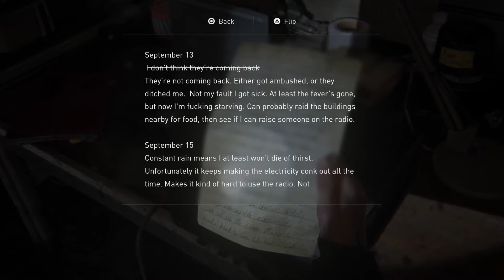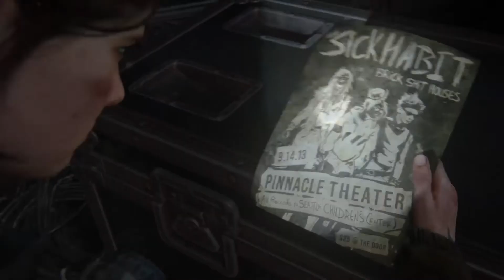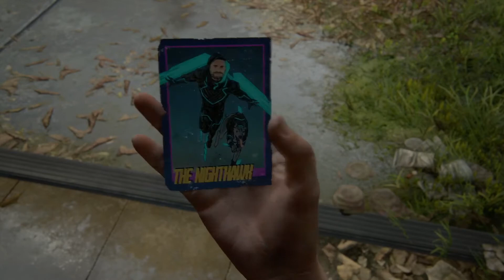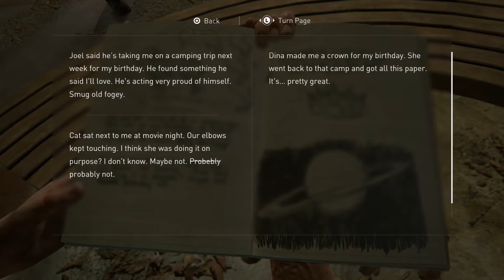The Last of Us Part 2 episode 13 with no commentary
Walkthrough Last of us part 2 with no commentary